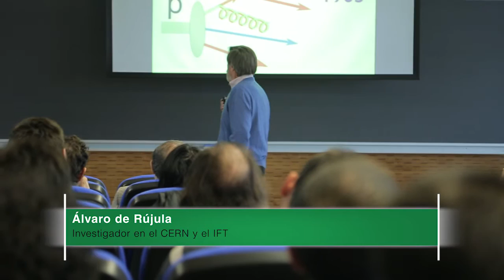Coloquios IFT: "Archeology of QCD (and some of its evolution)". Álvaro de Rújula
Speaker: Alvaro de Rujula
Institution: IFT
Location&Place: Blue Room

Abstract:

In a few years —right before and after the November Revolution of 1974— particle physics, with full wind in its sails, changed very significantly. Quarks, somewhat reluctantly invented during the 1963/64 Christmas holidays, turned out to be for real. QCD and the rest of the Standard Model evolved from being considered a tropical disease affecting an overwhelmed minority of field theorists to being spoused by practically ``everybody”. I shall revisit, from the very personal point of view of a witness, the main theoretical and observational aspects of QCD in its infancy. I shall comment a bit on the QCD progress made during the past half century, as well as the main challenges still remaining.